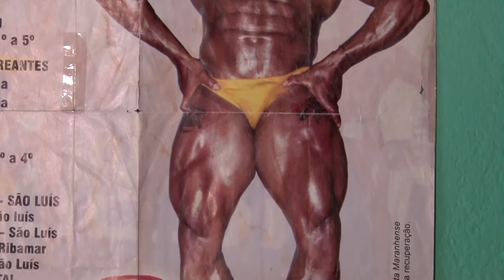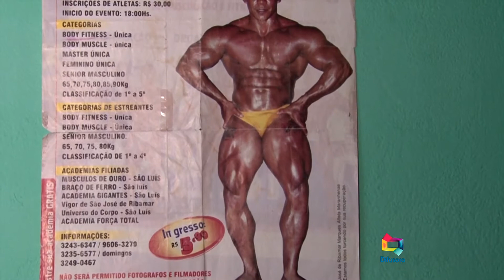SUPERAÇÃO ALGO MAIS 13/08/2016